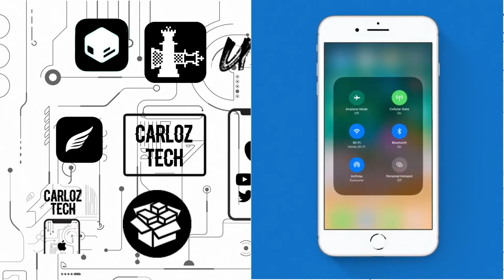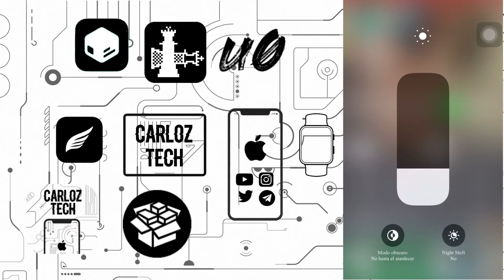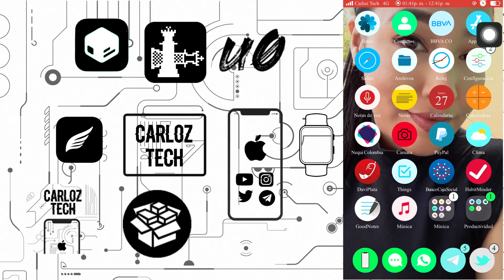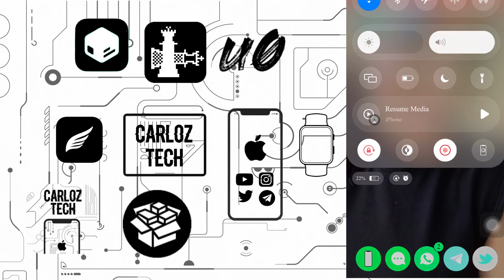Personaliza el centro de control de iOS con Prysm + GIVEAWAY